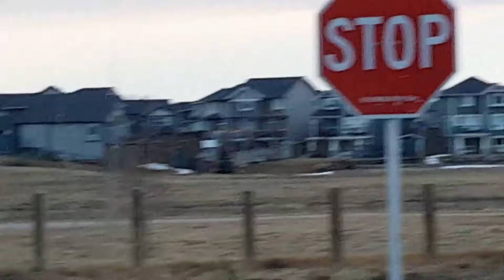Mar 24, 2017